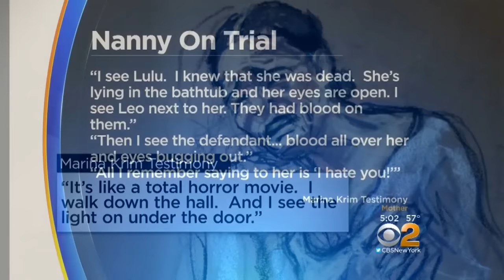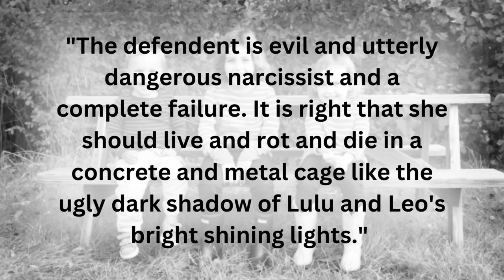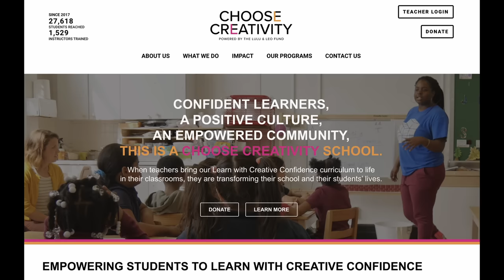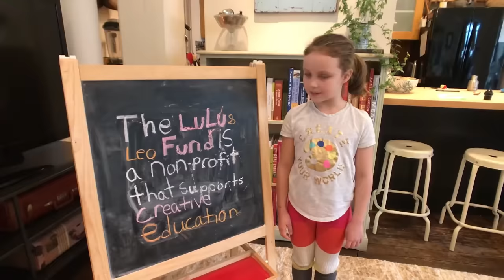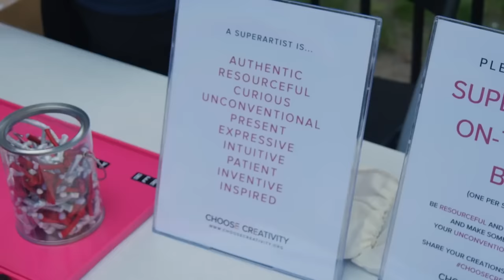Police Were TRAUMATIZED by Grisly Crime Scene After Killer Nanny Does UNTHINKABLE to 2 Children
2 year old Leo and 6 year old Lulu Krim were the lights of Kevin and Marina Krim’s worlds. These precious angels were cherished, loved, and doted on by everyone around them. However, within every family, there are struggles and having a set of helping hands can be a huge relief for a stay at home mother. 50 year old Yoselyn Ortega was entrusted to help care for these precious angels. However, a woman who appeared to be kind, giving, and compassionate turned out to be anything but. Join me as I dive into a grisly case that traumatized even the most seasoned investigators. From the moment the bodies were found, to Marina’s screams for help, this case takes us on a wild ride of disturbing twists and turns.